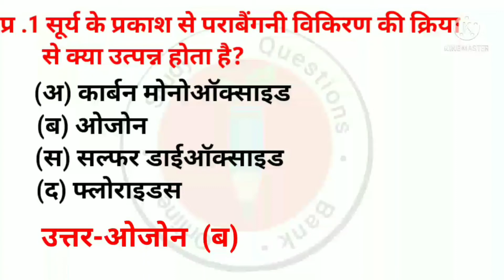सूर्य के प्रकाश से पराबैंगनी विकिरण की क्रिया से क्या उत्पन्न होता है